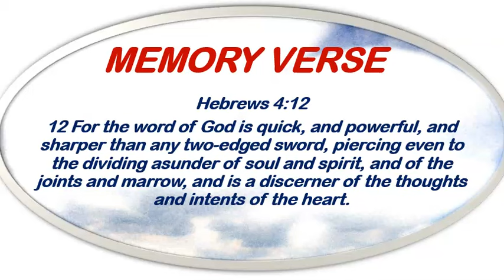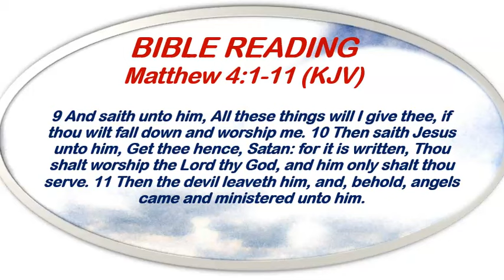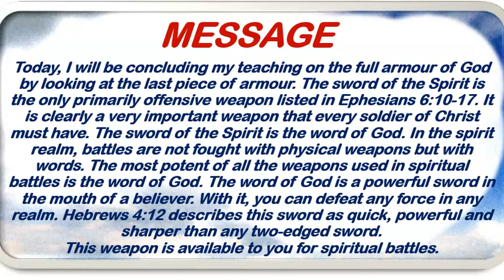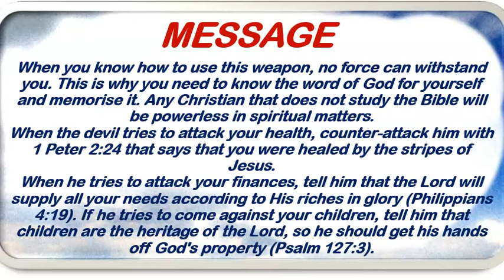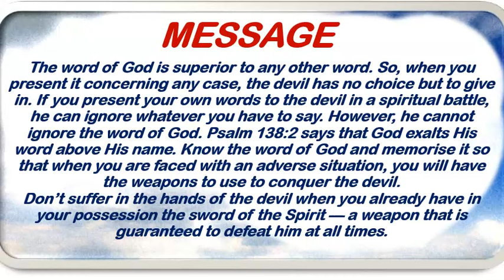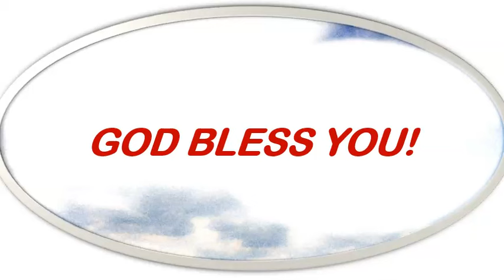Open Heavens Devotional June 13th, 2024 by Pastor E. A. Adeboye/The Sword Of The Spirit